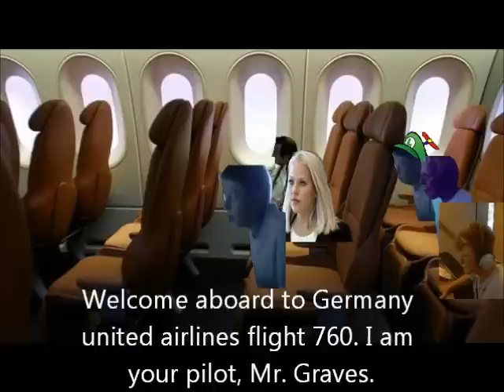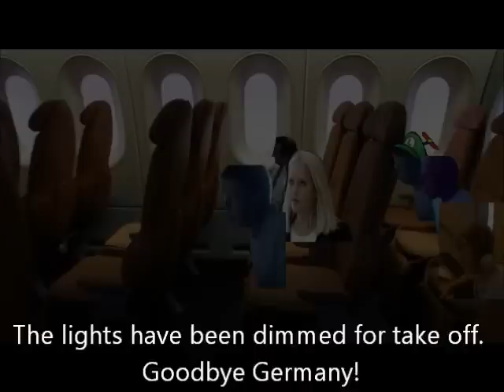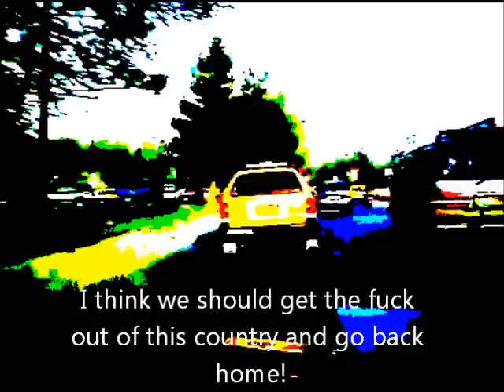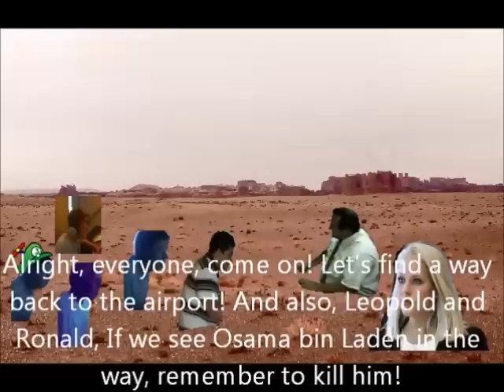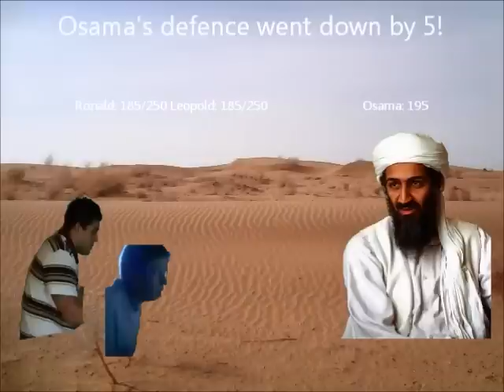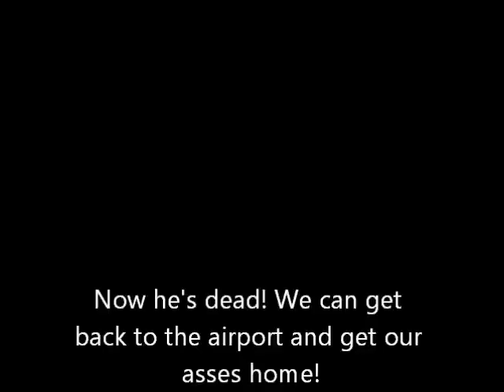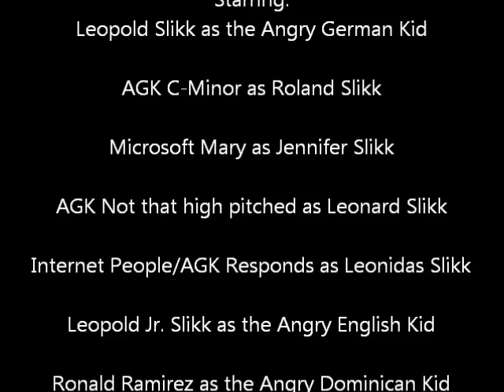AGK Episode 202: Angry German Kid goes to Afghanistan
Leopold and his family, along with Ronald, go on another vacation, this time to Afghanistan. They tour the city, but then they find out Osama bin Laden wants to kill them. Will they survive?

Next episode: Angry German Kid watches yet even more Angry People